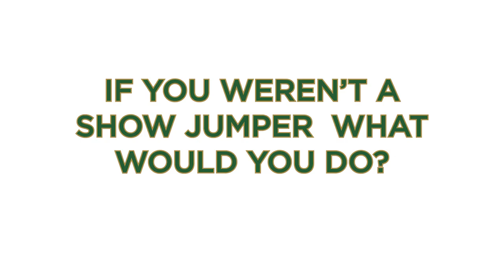Monday Clear Round with: Peder Fredricson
Let's get ready for another edition of our often copied but never equalled Monday Clear Round 🔝🐎🏆

The best known show jumpers will still answer a series of quickfire questions to find out what makes them tick!

In this edition we welcome Swedish Rider and World Number one Peder Fredricson 🇸🇪🏆

Sit down, relax and enjoy the show!